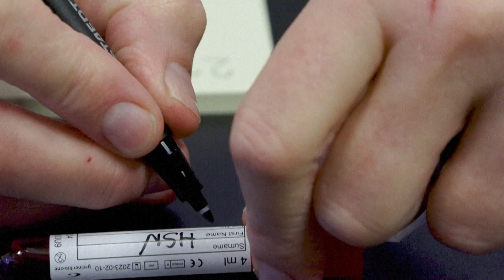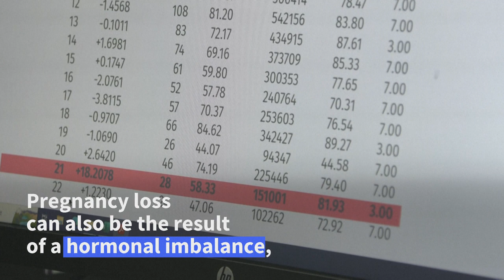Early blood test may unravel secrets of pregnancy loss | AFP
A blood test taken after a miscarriage suffered as early as week five can help explain why it occurred and in some cases lead to preventative treatments, a Danish-led study has found. Gynecologist, Henriette Svarre-Nielsen and head of the COPL (Copenhagen Pregnancy Loss) project, of Hvidovre hospital near Copenhagen and her team of researchers recently published a study in British journal The Lancet showing that the tests can determine whether the foetus had a chromosome anomaly or whether they should look for another reason.